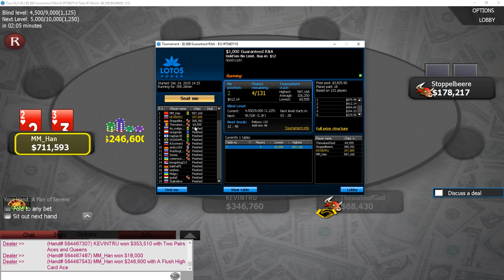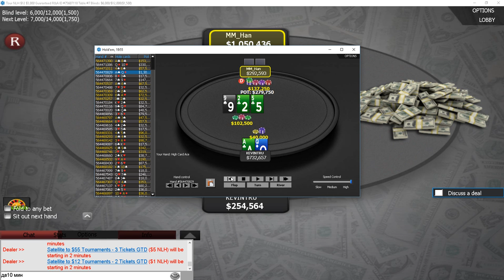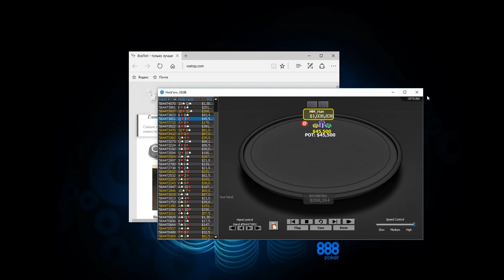lotospoker Rebai 5$ финал часть 2